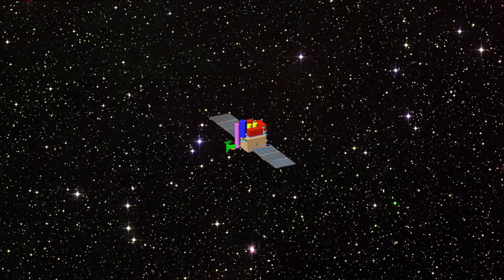The Story of ASTROSAT - a trailer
ASTROSAT is India's first multiwavelength space observatory, launched successfully on 28th September 2015. In "The Story of ASTROSAT" , astronomers who have been an integral part of the astronomy mission tell us what ASTROSAT is about, what instruments does it carry, and what new science it will be doing over the next five years.

Produced by the Public Outreach and Education Committee (POEC) of the Astronomical Society of India (ASI)